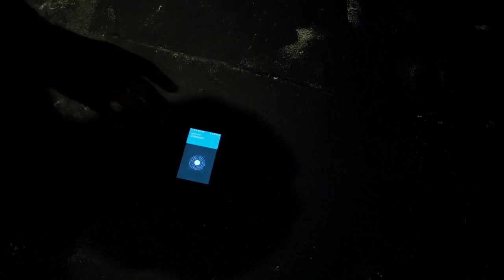ТРЕЙЛЕР (АНГЛ.) "ГРУЗ" 2018